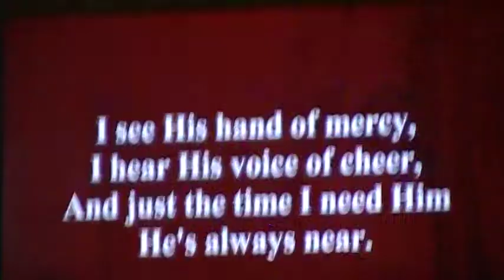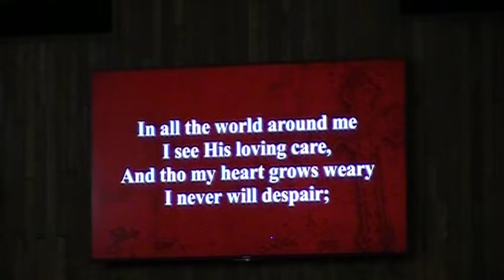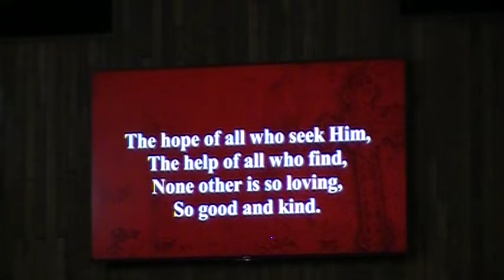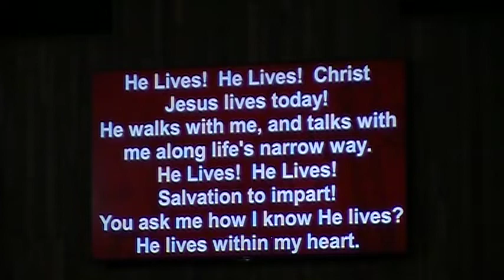OCPC Service 04 12 2020